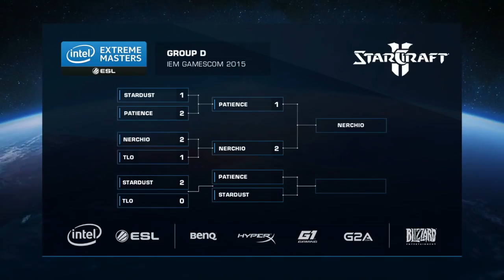Patience vs Stardust PvP - StarCraft 2 IEM Gamescom 2015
League of legend, watch league of legend game play, League of legend Championship, LOL best Player
Starcraft 2,  starcraft 2 Championship, IEM starcraft 2, StarCraft II Official, ESL starcraft 2, WCS starcraft 2, Dreamhack Open StarCraft II, StarCraft II StarLeague,  StarCraft II ProLeague
CSGO Match, CSGO Best Turnament, top player starcraft 2, korean player, ESL ONE, Faceit CSGO, Dreamhack Open CSGO,